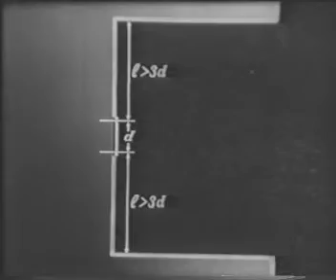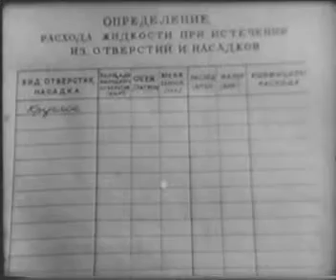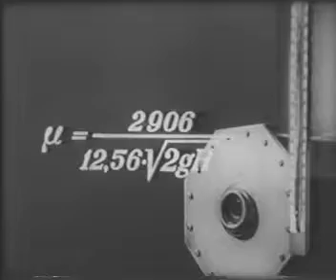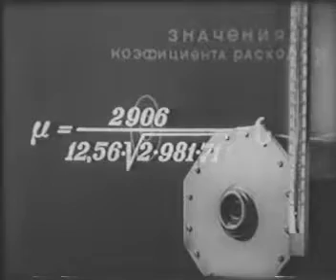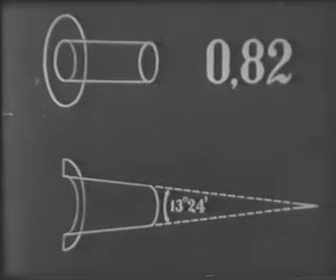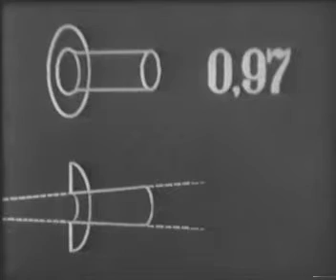05 Egress experiments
Експерименти із витоком рідини
Для демонстрації дослідів із витоком рідини застосовують напірний бак, який має пристосування для установки різноманітних отворів та насадок. У фільми ви побачите, які зміни відбувається зі струменем води залежно від форми отвору та насадки. Ви дізнаєтеся, як впливає форма насадки на швидкість витоку та кінетичну енергію струменя.